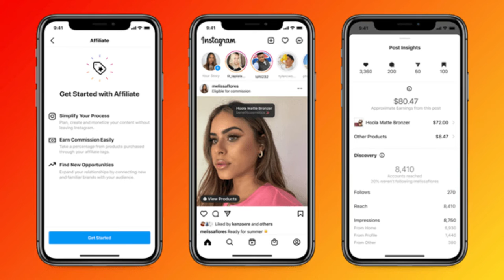COMO VAI FUNCIONAR MONETIZAÇÃO PARA AFILIADOS NO INSTAGRAM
Veja como vai funcionar a monetização do programa de afiliados do instagram, uma nova forma de renda para quem trabalha com o instagram.